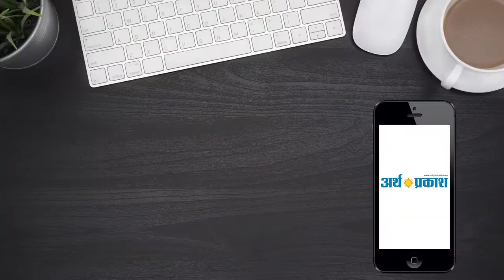चंडीगढ़: मुख्यमंत्री मनोहर लाल की अध्यक्षता में हरियाणा मंत्रिमंडल की बैठक शुरू हुई